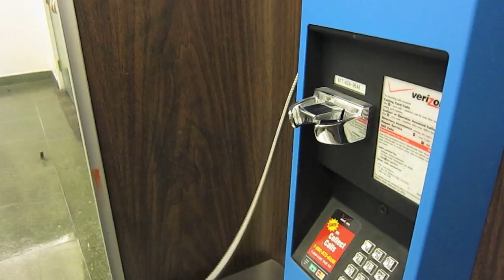Lizzie Beating Chronicles (LBC) - ep. 5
Episode 5 of the LBC

First of 2011.

Lizzie Bassett, Ross Neuenfeldt, and Andrew Mayer (production)